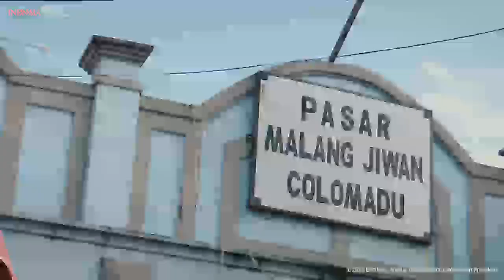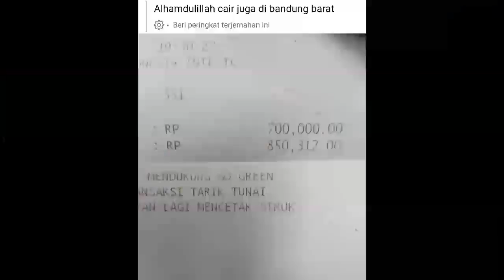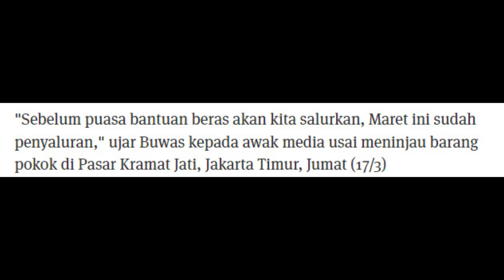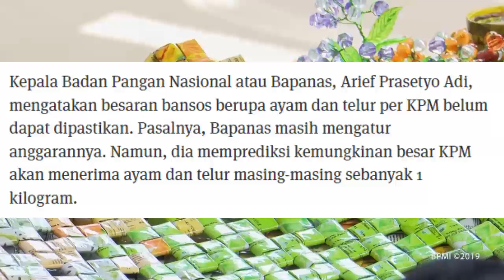UPDATE TAHAP 1 PKH BPNT tgl bantuan beras pkh hari ini pkh tahap 1 2023 kapan cair 2023